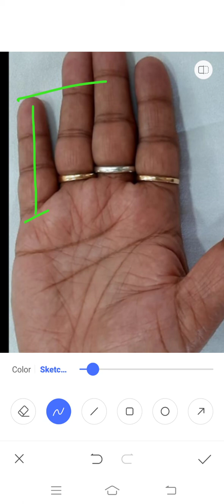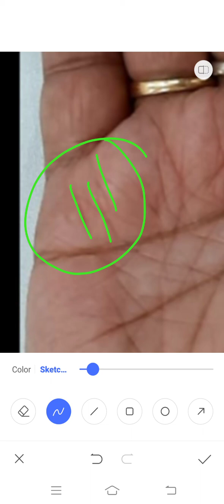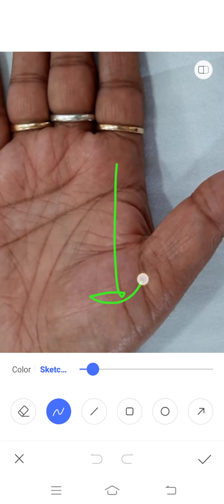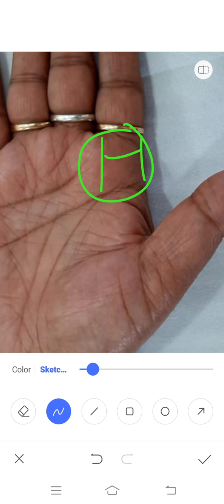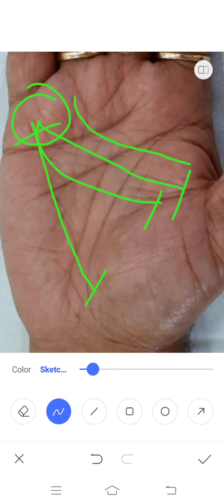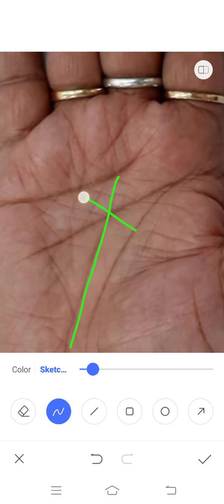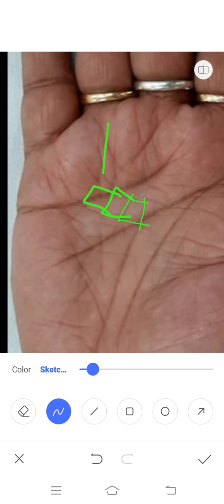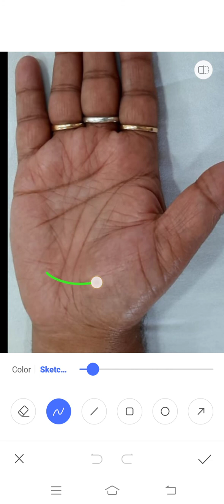अभी संघर्ष, लेकिन 65 वें वर्ष से बड़ी तरक्की !!! Palmistry Astrology in Hindi